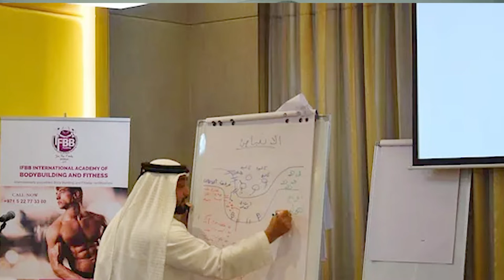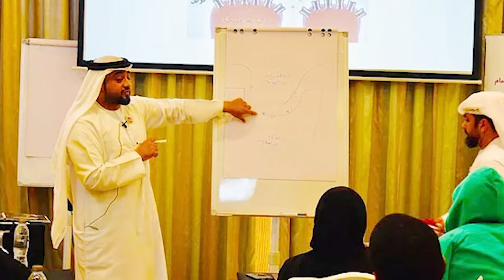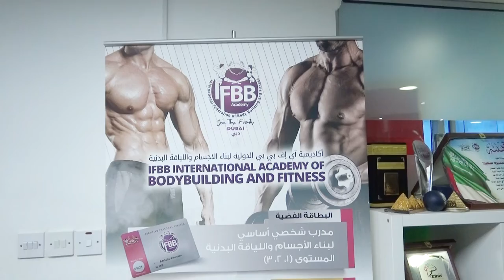Colonel Eng Abdulkarim Mohammed Saeed Chairman of IFBB Academy Middle East